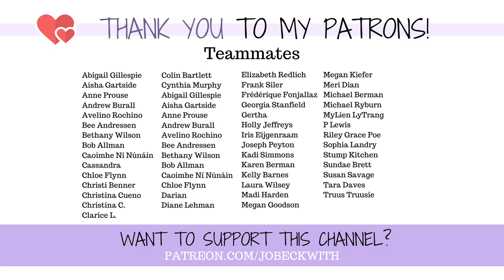How Do I Survive THIS?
Sometimes "normal" is the most challenging thing...how to survive the mundane?

MERCH!

Jo Beckwith
3578 Hartsel Drive #615

MY STORY //

MY EQUIPMENT //

CONTRIBUTE SUBTITLES! //